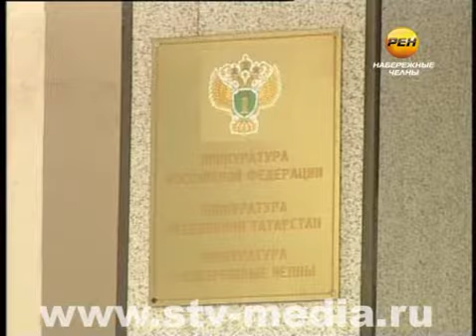Не все книги одинаково полезны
Не все книги одинаково полезны... 19 февраля "Новости 24. Набережные Челны" рассказывали о судебном процессе по уголовному делу об экстремистской организации «Нурджулар». А вернее -- ее ячейке в Набережных Челнах.